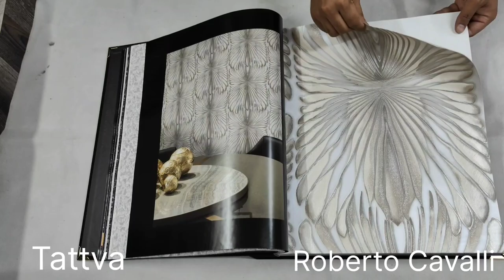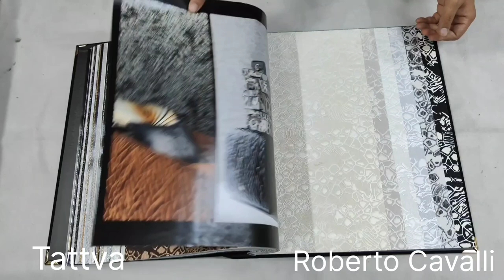Tattva Roberto Cavalli Home